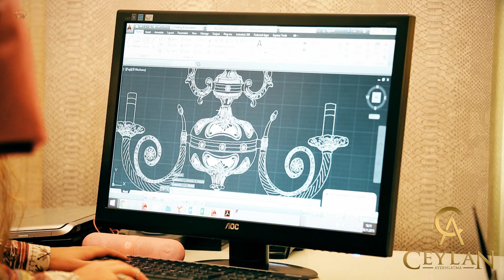Ceylan Bronz ²⁰¹⁵ | Turkish chandelier manufacture | Turkish lighting manufacturer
MASKO Mobilyacılar Sitesi 8B No:22 İkitelli – İSTANBUL – Türkiye

Ceylan Lightins is a Turkish crystal chandeliers and lighting items manufacturer and exporter. The first office and showroom Ceylan Lighting was established in 1996 in Istanbul, in Sishane district. Today Ceylan is a successful and leading lighting company in Turkey, that manufactures and sells classic, avant-garde and modern chandeliers made of Czech crystal, as well as wall lights, floor lamps, decorative accessories.